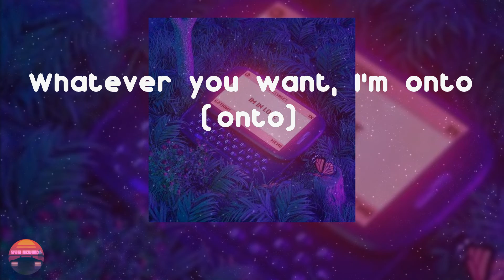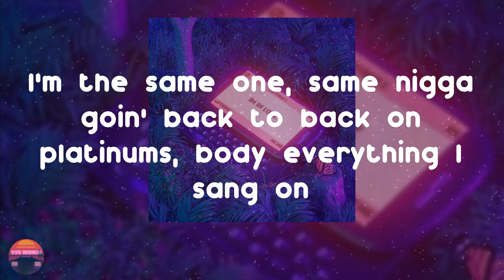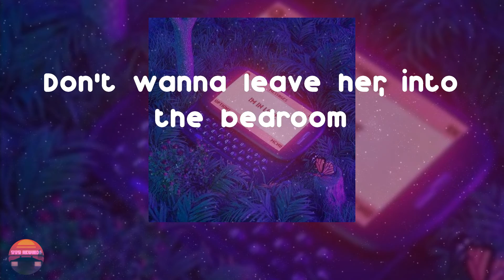OHGEESY - Keeper (feat. A Boogie Wit da Hoodie) (Lyrics Video)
Hope you enjoy Keeper by OHGEESY

Keeper (feat. A Boogie Wit da Hoodie) - OHGEESY lyrics:
Don't wanna leave her, into the bedroom
Let her know I need her, yeah
She tellin' me go, go, diva
While the sun risin' like a fever
She's a keeper, yeah
Don't leave her, she's a keeper
Whatever you want, yeah, I'm onto
(Yeah, I'm onto, yeah, yeah, ay)
Whatever you want, I'm onto (onto)
Sip a lil' Perc, most the strong boo (strong)
We been through thick and thin, but you thick as shit (thick as shit)
You go dumb on the dick like you illiterate (literate)
Sippin' 1942 up in the whip (VIP)
When I pull it out to buss, she eat the kids (eat the kids)
When her legs on my shoulder, I hit her wrist (hit her wrist)
Bitch watch out 'cause my diamonds hittin' (ooh, ah)
I'm addicted to that mouth, ain't no way I'm quittin' (ay)
When I'm bussin' on the pills, I be gettin' jiggy (whoa)
I don't fuck with no hoes, if she actin' mickie (hate the mickie)
When I'm bussin' on the pills, I be gettin' jiggy(gettin' jiggy), ay, ay
She ain't gone (she ain't gone)
I got the demons and angels on my shoulders
I heard you needed one to lean on
I'm the same one, same nigga goin' back to back on platinums, body everything I sang on
Fuck love, nigga ain't on one on one, this shit one up
Every nigga fell in love with a slut once
She gon' ride like a bike ride, but she like me love don't excite her (nah)
Prada and Chanel, yeah, you got it all (got it all)
Your nigga had a budget, I buy it all (buy it all)
I got her everything she want, need another mall ('nother mall)
Once she deepthroat the dick, she licked the balls (damn)
I be poppin' in my city, bitch I'ma joint (I'ma joint)
Pop hunnid thousand P's, just to prove point (prove point)
I don't beat around the bush, I get to the point (to the point)
And nigga got a problem, smoke 'em like a joint (bow)
Baby what it is, you my lil' diva
I don't think, I'ma keep but can still eat her
Take you all around the world, you don't need a visa
Bitch, I rock Evisu jeans, when I'm in the Ibiza